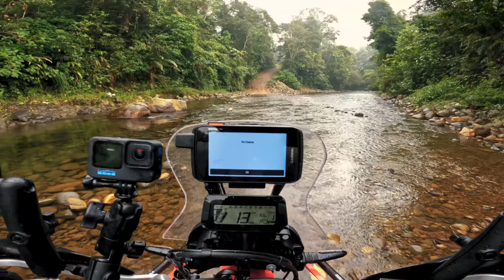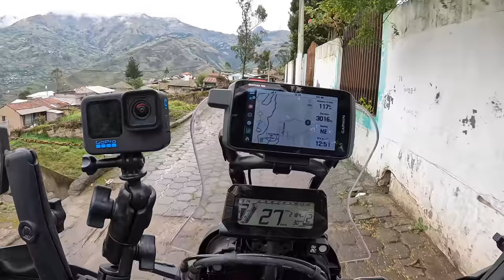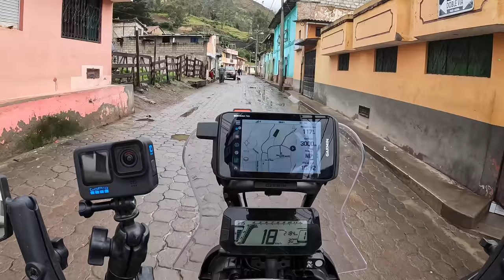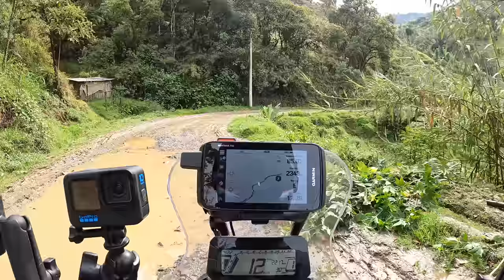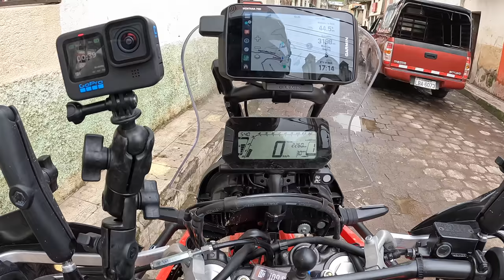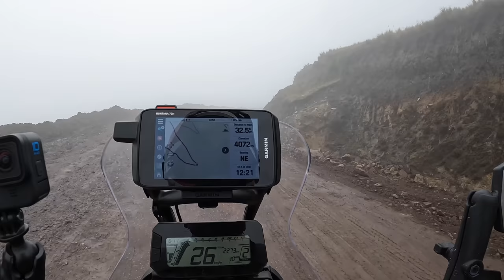You are the closest to outer space on THIS place on earth! |S6 - E10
In this episode I am riding to the Chimborazo volcano in Ecuador. This is a special place, because due to the bulging effect of the earth, you are the closest to outer space (and the furthest from the centre of the earth) when you climb to the top of the volcano. There is a big glacier on the top and unfortunately, clouds covered the top all the time that I was there. Still - an absolute magical place with stunning scenery!